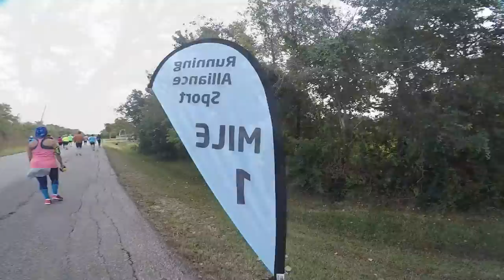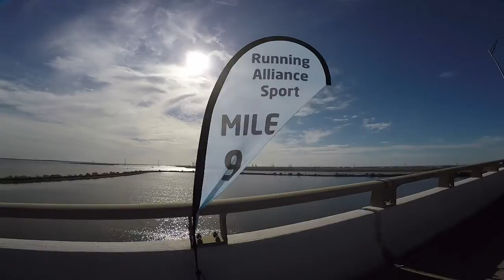2015 La Porte By The Bay Half Marathon